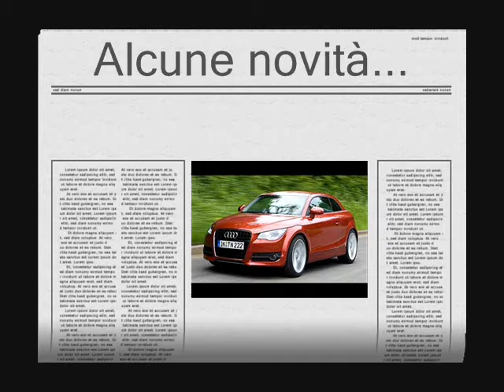CARS...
ULTIME NEWS DAL MONDO DEI MOTORI,SALONE DI TOKYO ECC.